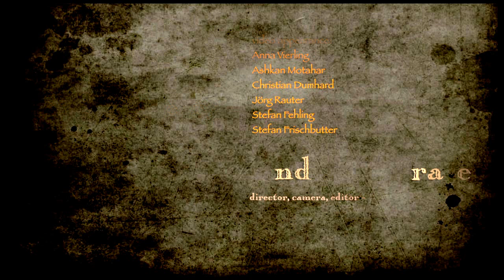Rewind and Erase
A String Theory song from the Album " String Theory"